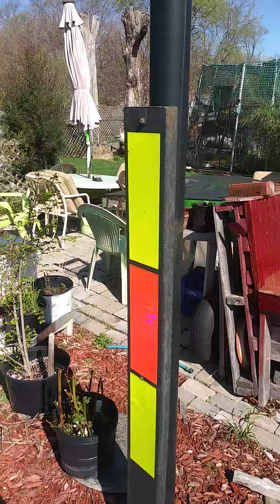Quick visual change/ transformation of my home / my Oasis from 2005 to 2021 🙏💪👍💚